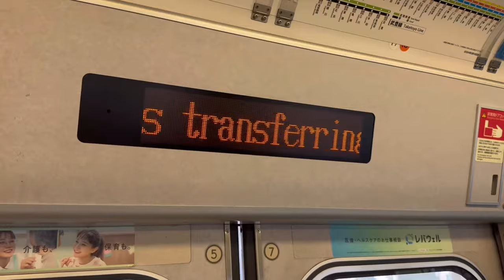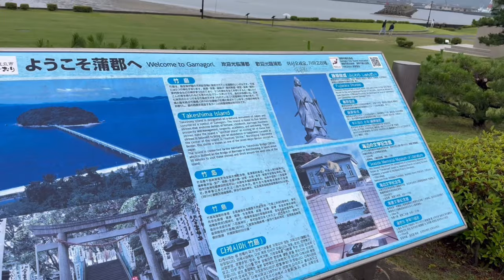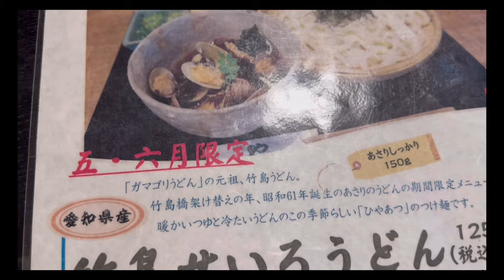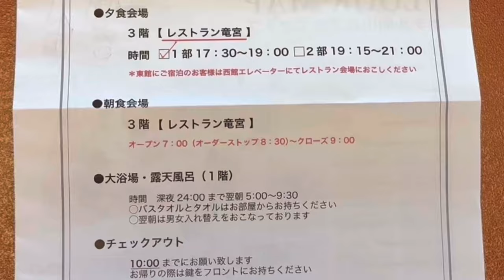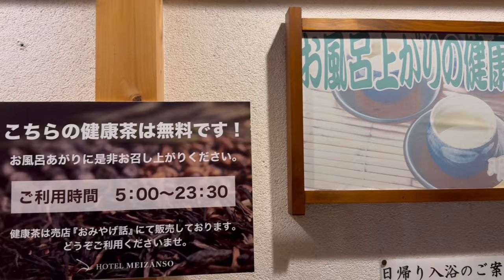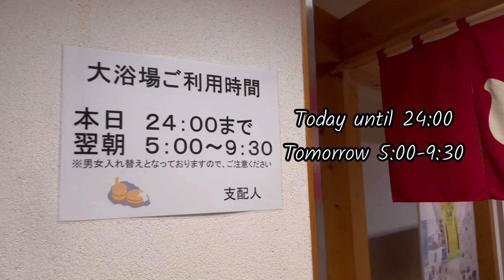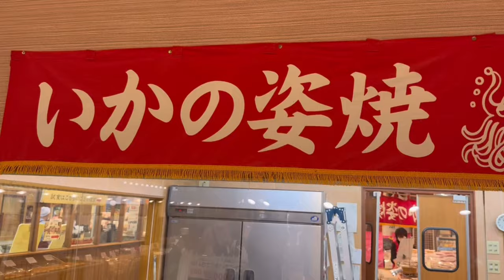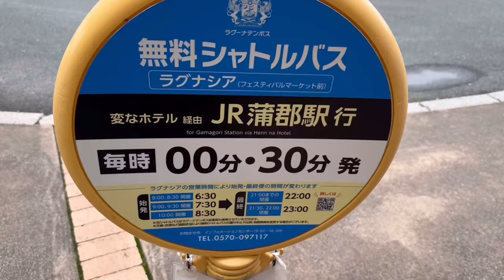天然記念物「竹島」愛知県. 島全体がパワースポット！ Takeshima, Aichi Yaotomi Shrine, Onsen, Hotel Meizansou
パワースポット, 天然記念物の竹島を一周して参りました。japantravel

0:00 出発
0:40 竹島到着 Aichi Takeshima
5:00 手打ちうどん やをよし Homemade Udon Yaoyoshi
6:52 ホテル明山荘 Hotel Meizanso
17:30 ラグーナテンボスへ  Laguna Ten Bosch